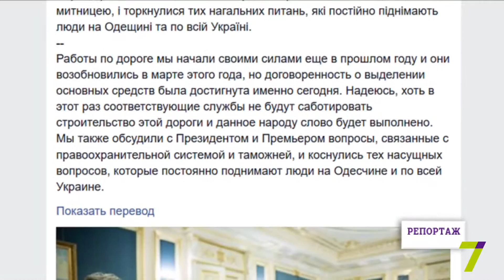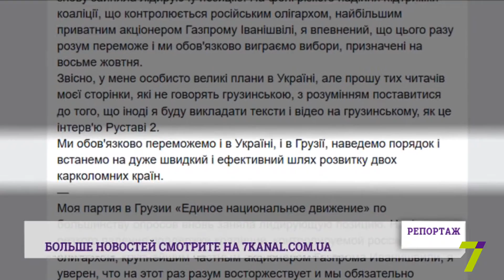Репортаж: реформатор Михаил Саакашвили